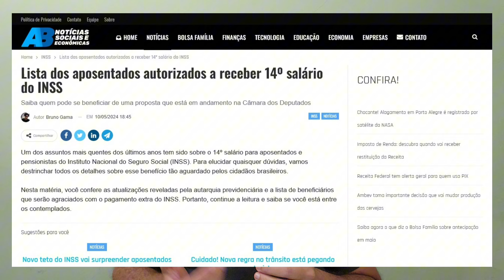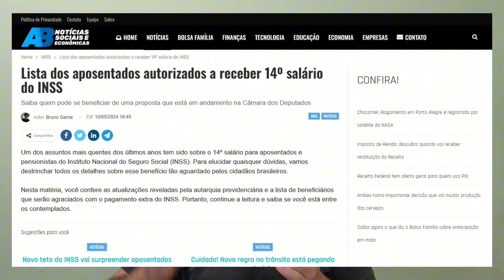Lista dos Aposentados Autorizados a Receber 14º Salário do INSS